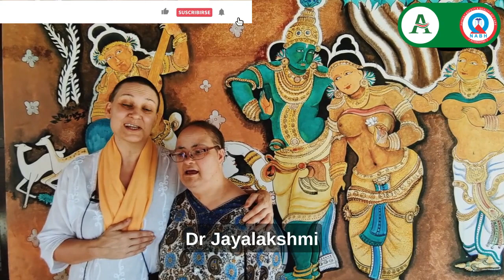Nora & Cristina Mamblona Fischer from Germany at Athreya Ayurvedic Centre